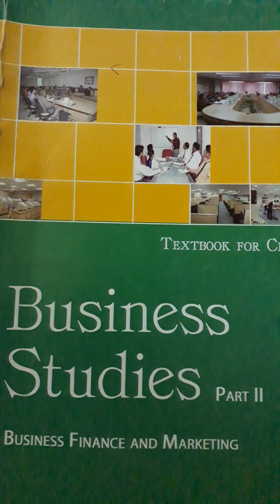12BST,Ch-10 Financial Market,Topic-Trading procedure on Stock Exchange